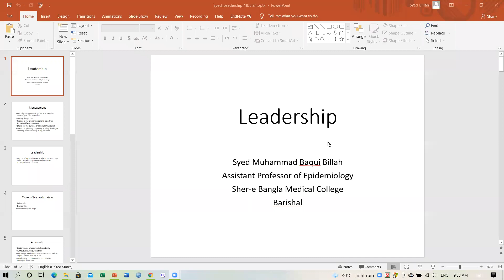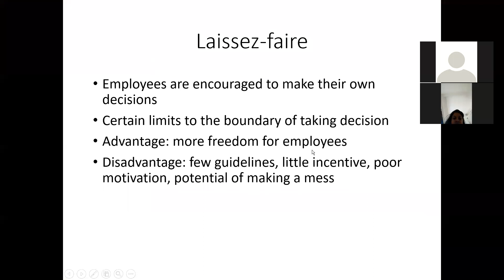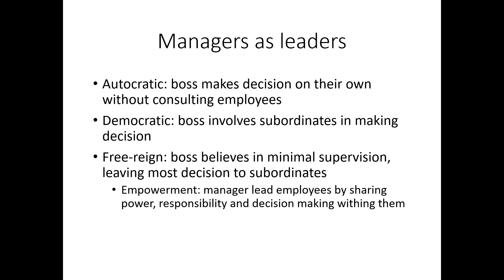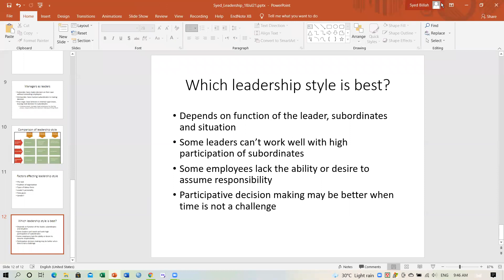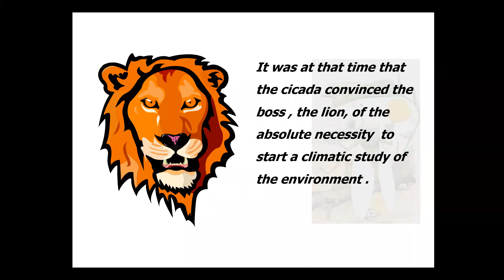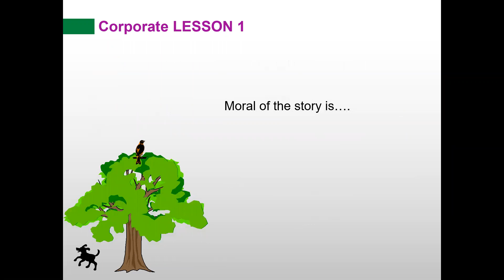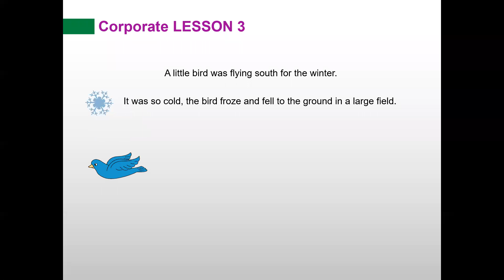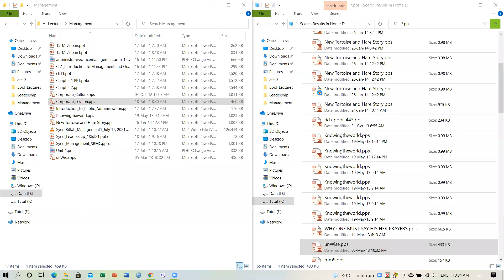Syed Billah Leadership 18Jul21